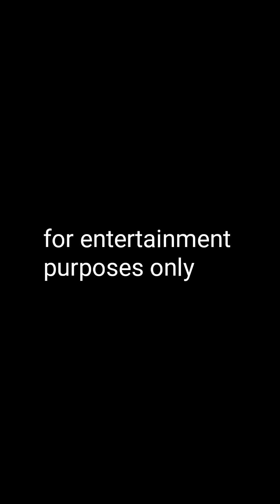Dahil na lasing ako nayare tuloy ako ni pare🤣